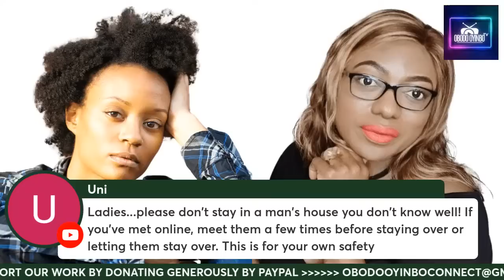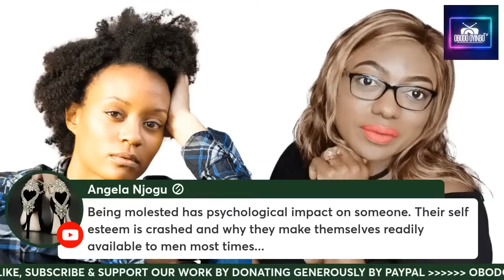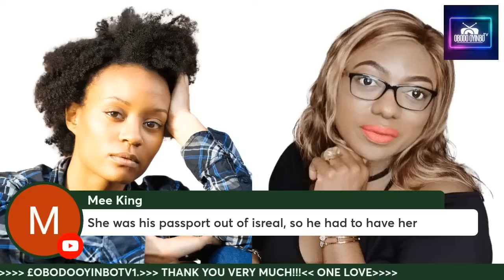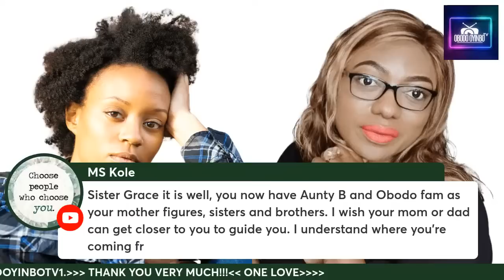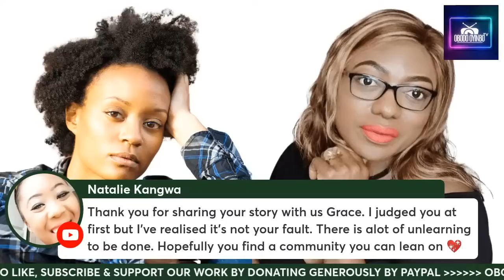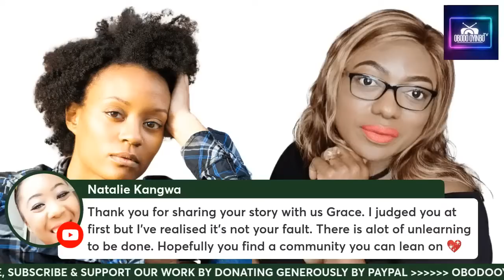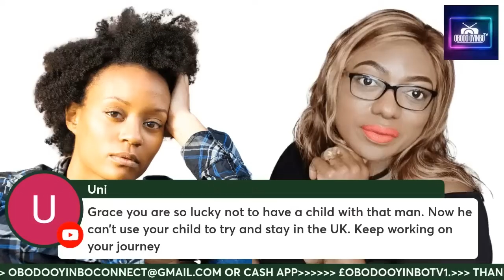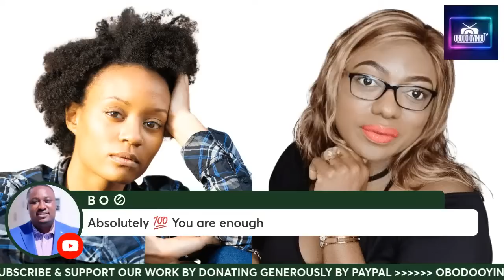IMPORTED MONGO PARK USED ME TO JAPA...